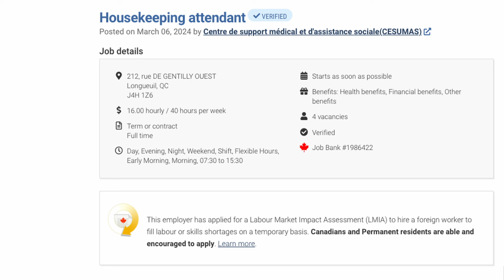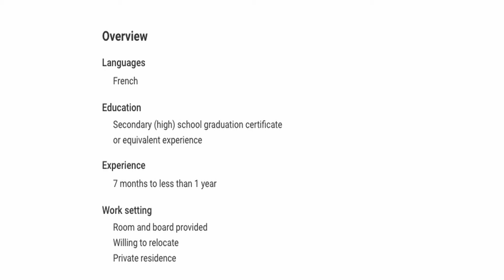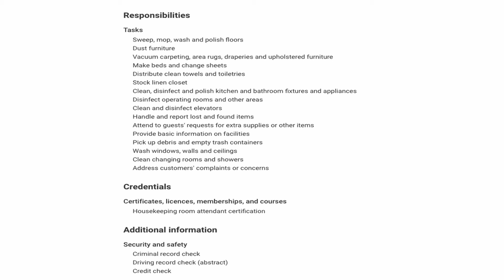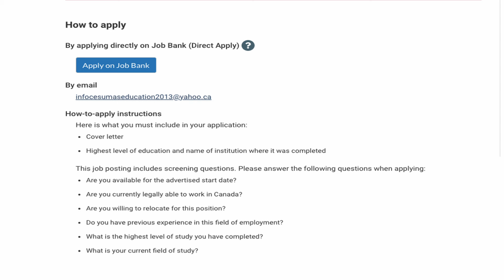JOB NEEDED IN CANADA I HIGH SCHOOL GRADUATE I DIRECT HIRING I BUHAY SA CANADA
Housekeeping job na ito ay nasa jobbank.jc.gc.